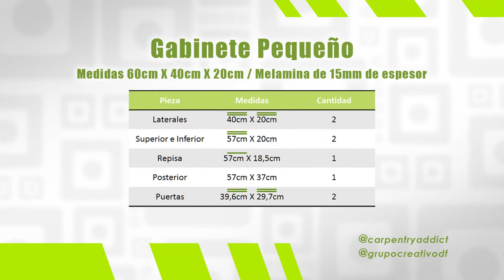Gabinete de Melamina FÁCIL de hacer - Gabinete Pequeño - DIY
Este gabinete pequeño hecho con melamina es muy fácil de hacer siguiendo las instrucciones de este video tutorial. Si te gusta la carpintería los muebles de melamina son muy fáciles de hacer y muy prácticos para diferentes áreas del hogar.

El gabinete lo ensamblé utilizando tornillos inclinados colocados en las perforaciones de bolsillo que hice utilizando mi plantilla WORKPRO y esta vez utilicé mi destornillador inalámbrico de 4 voltios que es una herramienta ligera y potente, muy práctica para muchas tareas en el hogar.

Si quieres conocer más acerca de este u otros productos WORKPRO te invito a visitar su sitio web

Herramientas utilizadas en este proyecto:
Kit destornillador inalámbrico WORKPRO 4V

Plantilla para perforación para bisagras de cazoleta KREG

Puedes apoyar mi trabajo de varias maneras:
Agradecimiento a French Fuse por la canción Positive Fuse
Agradecimiento a Dan Lebowitz por la canción Barilicious
Agradecimiento a Dan Lebowitz por la canción Get Yer Glow
Agradecimiento a Dan Lebowitz por la canción Lone Wolf